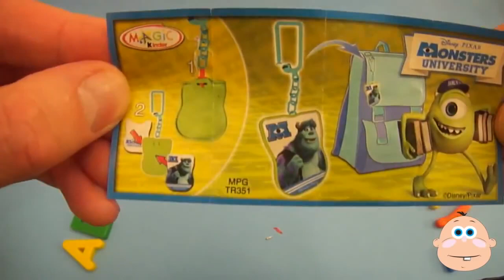BABY BIG MOUTH SURPRISE EGG LEARN TO SPELL ANIMALS!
Baby Big Mouth discovers a NEW HUGE collection of 101 surprise Eggs-
Filled with Toys, Candy, and FUN!